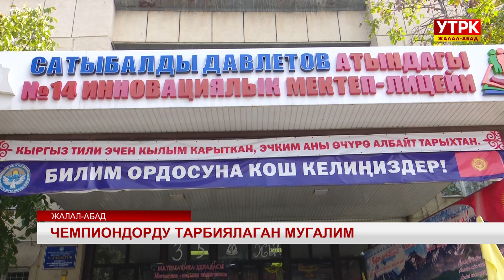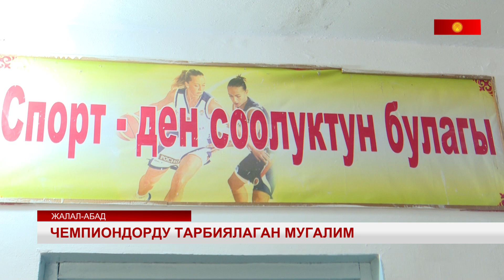Чемпиондорду тарбиялаган мугалим